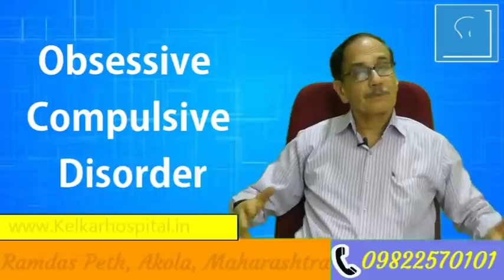Obsession Of looking at private parts-By Dr. Kelkar[MD] Psychiatrist De-addiction Specialist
• Psychiatrist
• Hypnotherapist
• Psychotherapist,
• De-addiction Specialist
• Sexologist

     3 )Kelkar Hospital Channel